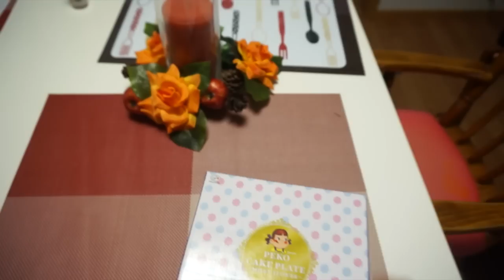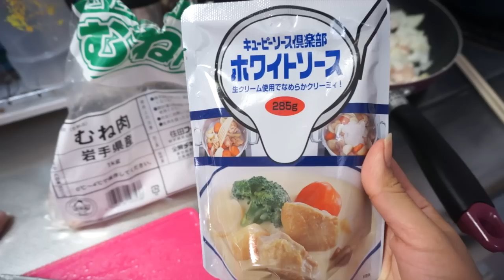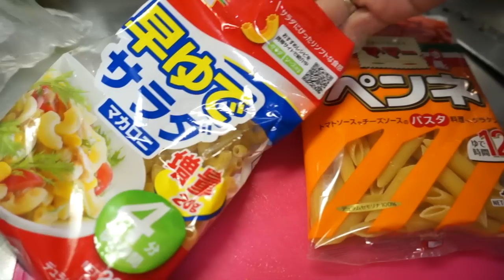La Dieta Forzosa + VLOGS DIARIOS JAPON - Ruthi San ♡ 24-03-15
Bienvenidos a nuestro primer video vlog, como muchos me lo han pedido esperamos mostrarles mas de nuestro día a día.

CAMARA UTILIZADA: Sony Nex-5R